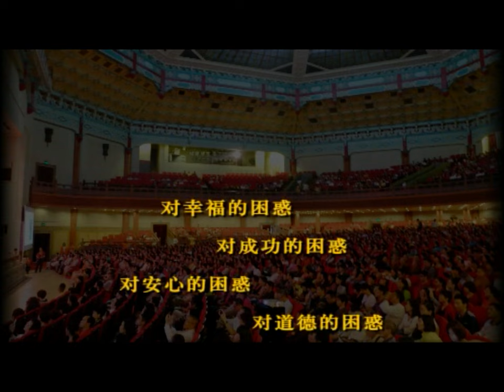企业家的精神困惑与希望1 - 济群法师 Master Jiqun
2014年11月29日下午，由广东禅宗文化研究基地与EMBA联盟禅友会联合举办的公益讲座在广州市中山纪念堂拉开帷幕，特邀菩提书院上济下群导师主讲 “中国企业家的精神困惑与希望”。来自全国十多所高校的EMBA成员、佛学爱好者、菩提书院学员及亲友，两千多名听众济济一堂，共同聆听法师开示，以禅的智慧认识人生。